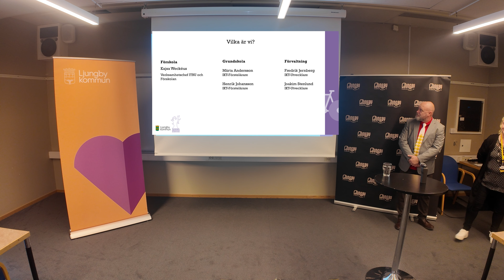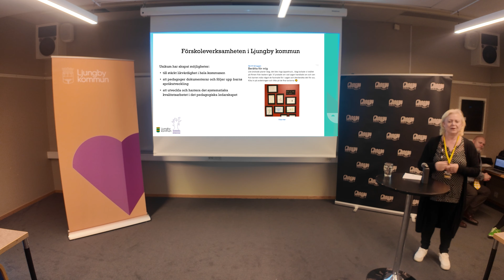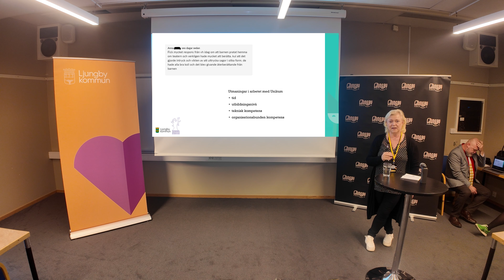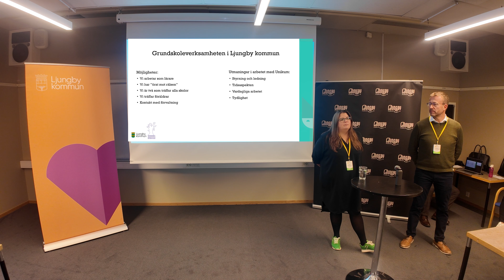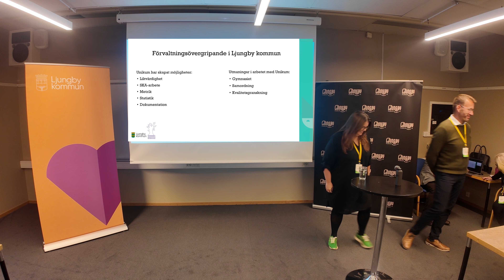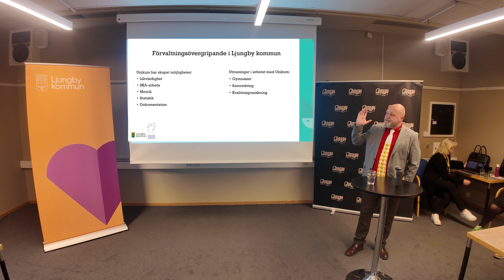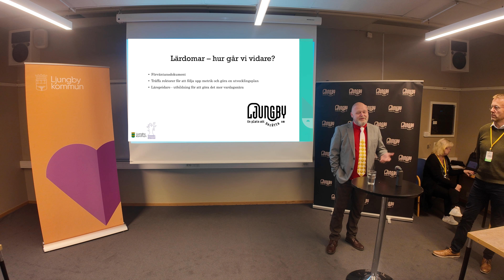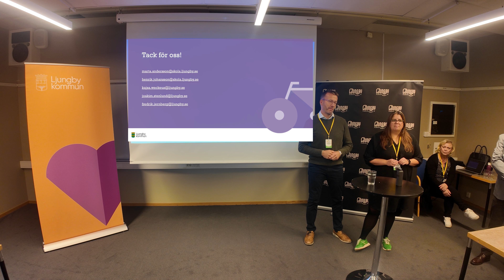Ljungbys resa mot ökad kvalitet och likvärdighet i skolan och förskolan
På Unikums Nyckelpersonsträff 2024 bjöd representanter från Ljungby kommun på en föreläsning om kommunens resa med att implementera Unikum som digitalt verktyg. De beskrev både möjligheter och utmaningar i att introducera ett digitalt verktyg för att öka likvärdigheten och utveckla systematiskt kvalitetsarbete inom både förskolan och grundskolan.